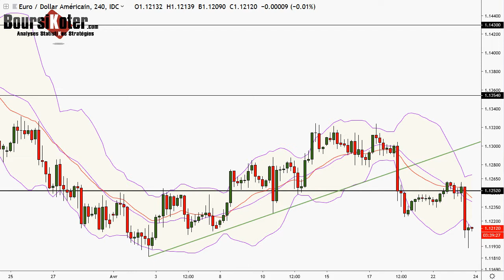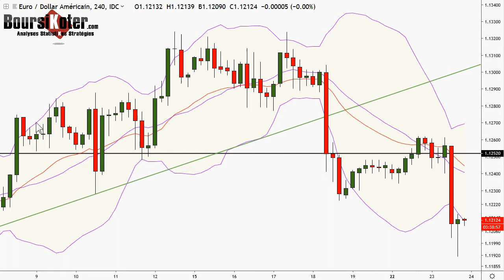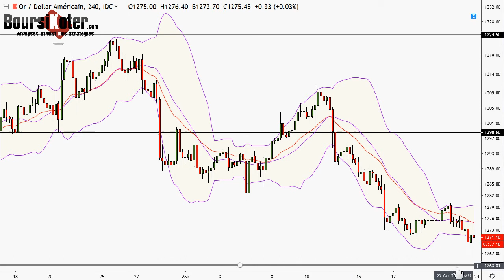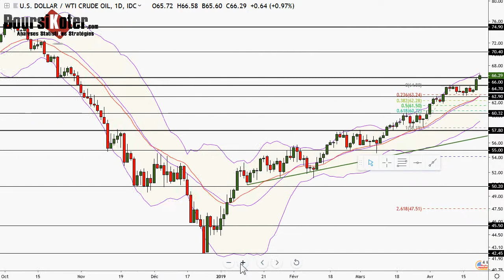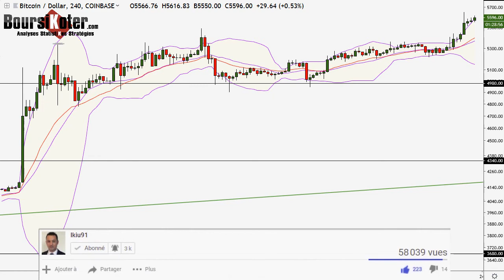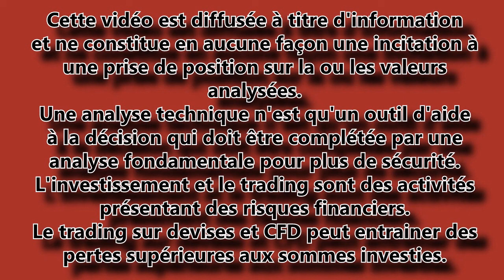Analyse technique FOREX du 23-04-2019 en Vidéo par boursikoter temp